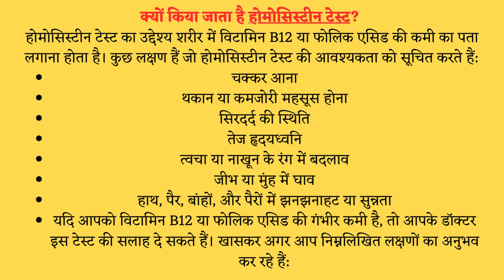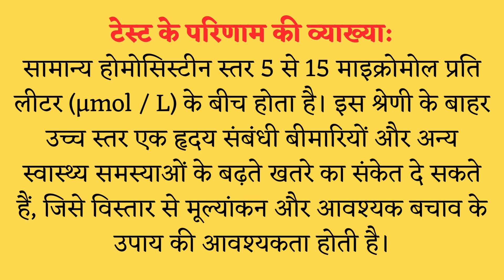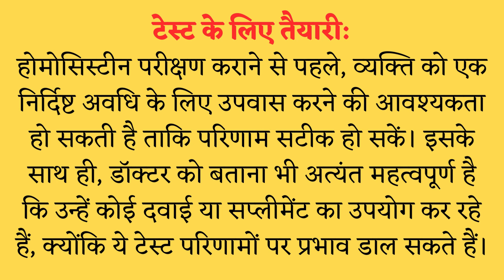Homocysteine Test In Hindi:होमोसिस्टीन टेस्ट क्या है, खर्च, नॉर्मल रेंज, कैसे क्यों और कब होता है!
In this video, we will know about Homocysteine test.